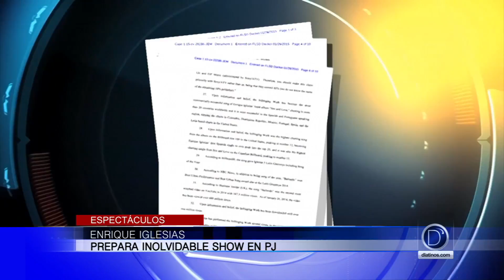Enrique Iglesias habla del presente de su carrera